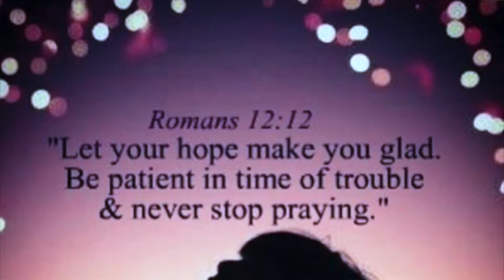Genesis 1:24-31The 6th Day of Creation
Today is the 6thdayofcreation in genesis in the bible.